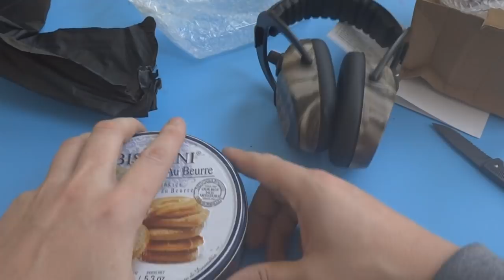Активные наушники Protear